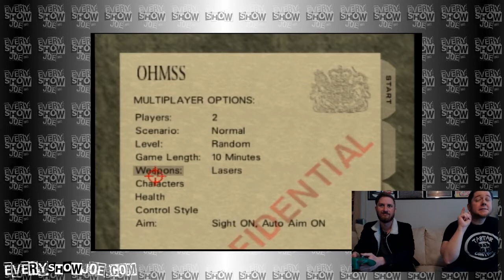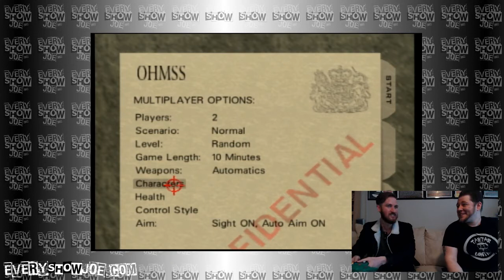Concerts To Consoles: Episode 3 - Brandon Kellum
On Episode 3 of Concerts to Consoles, I sit down with Brandon Kellum, of American Standards, to play some Goldeneye 007 on the Nintendo 64! Come watch as he schools me for half the video and we talk games, music and life.

If you like what you see, please support over and follow me on the usual social media places as EveryShowJoe!